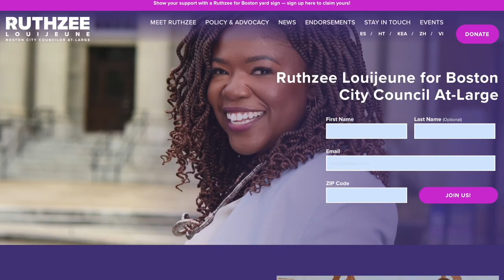Le Psychologue trailer